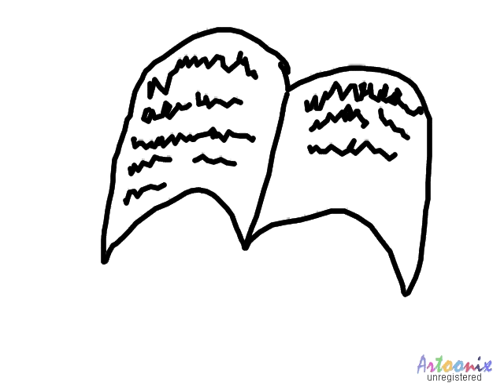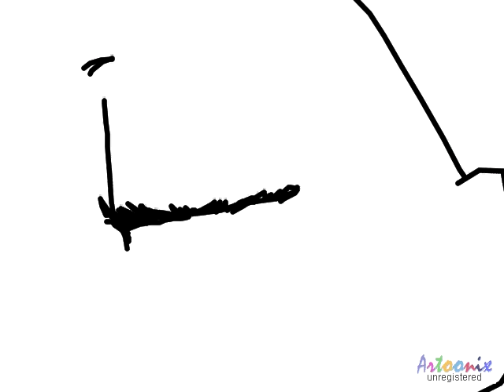.:Quiet:. Animation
its a minute and i spent hours on it